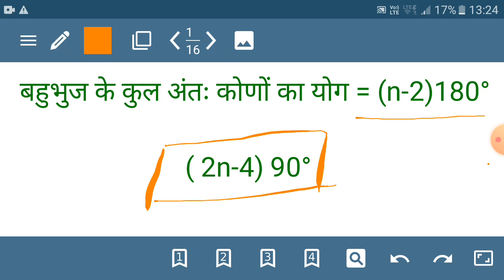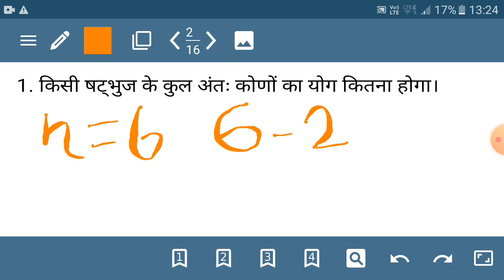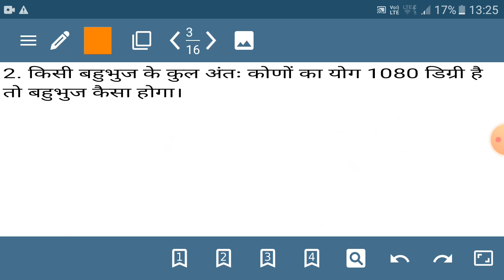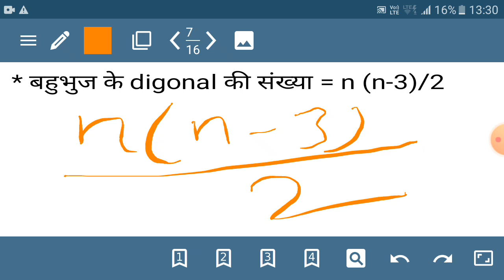POLYGON BASED QUESTION IN GEOMETRY,SSC CGL CPO, NTPC, GROUP D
math solver tricks geometry best question, polygonchapter best, for exam like
SSC CGL CPO CHSL MTS DRDO MTS bhabha atomic research centre mathematics question NTPC group D mathematics question up si PT and mains up lekhapal mathematics question,UPSSSC MATHEMATICS QUESTION UPPCS BPSC PT AND MAINS BIHAR DAROGA PT AND MAINS BIHAR POLICE CONSTABLE PAYTM PAYMENTS MATHEMATICS QUESTION BIHAR AMIN MATHEMATICS QUESTION BIHAR POLICE CONSTABLE MATHEMATICS QUESTION